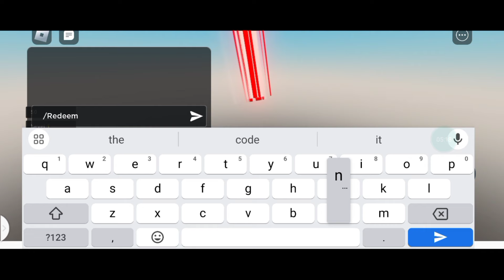⚠️NEW UPDATE⚠️ PROJECT SMASH ROBLOX CODES 2024 - PROJECT SMASH CODES 2024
Today in this interesting video we are going to tell you about New Redeem codes for PROJECT SMASH ROBLOX.. I hope you like this video.

Cover Topic :-

1) project smash codes
2) project smash codes 2024
3) project smash codes January 2024
4) codes for project smash 2024
5) codes for project smash January 2024
6) codes for project smash
7) roblox project smash codes
8) roblox project smash codes 2024
9) roblox project smash codes January 2024
10) project smash roblox codes